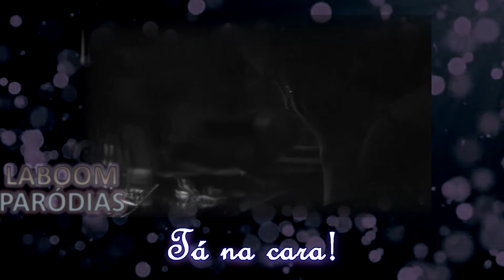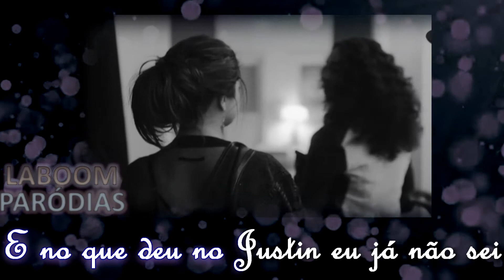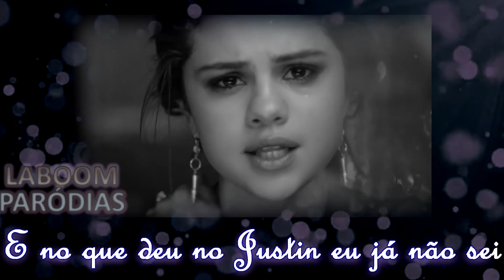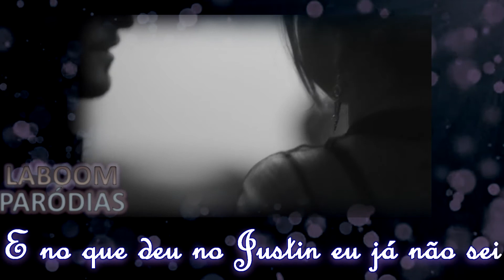Selena Gomez - The Heart Wants What It Wants {Paródia/Redublagem}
Selena Gomez - The Hart Wants What It Wants Paródia/Redublagem - Laboom (The Heart Wants What It Wants Parody by Laboom)